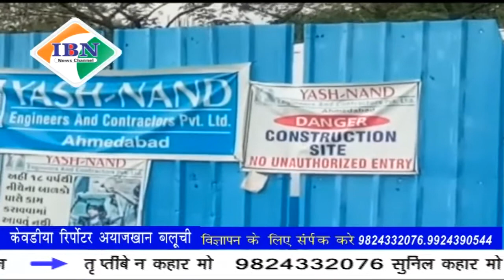Ibn news vadodara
केवड़िया कॉलोनी स्थित यशनंद कंट्रक्शन के तहत काम करने वाले दो श्रमिकों की हुई मौत